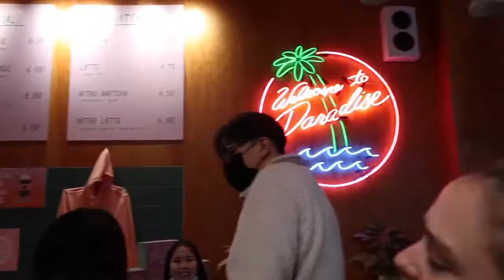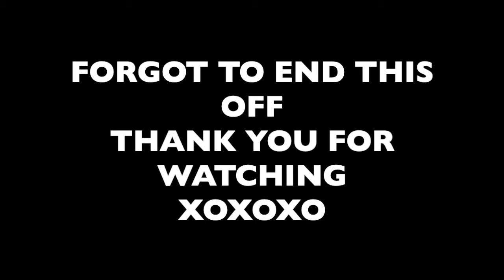WEEKEND VLOG | aarmy, trying out the Mirror at Lululemon!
Working out with Lululemon was a dream come true and I can not say enough good things about the Mirror! The November Promo ends Cyber Monday and totals $995 off your purchase!! Use GSP store code LU21010P for $50 more off and make a Demo Appointment with Mirror Lead Tori to learn more and check out the Mirror in store! Her email is

XO
Allie